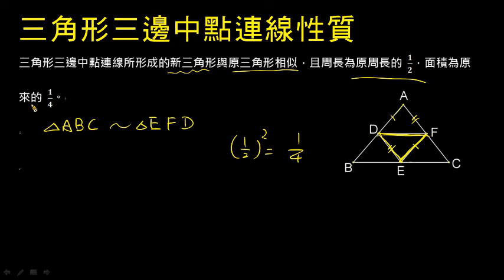【觀念】三角形三邊中點連線